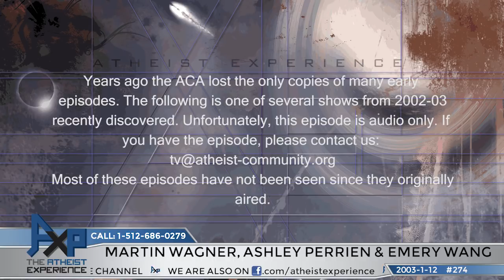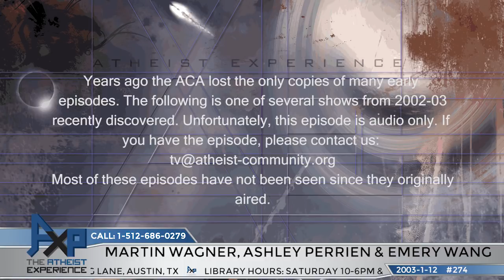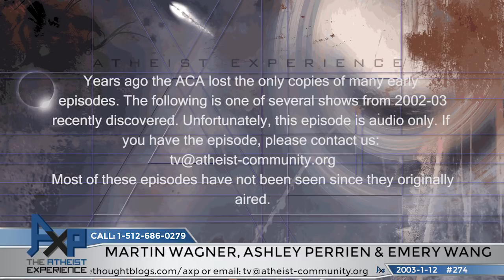The Atheist Experience 274 with Martin Wagner and Ashley Perrien | Vintage 2003 "Lost" Episode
The Atheist Experience 274 for January 12, 2003 with Martin Wagner, Ashley Perrien, and guest Emery Wang.
No video.

SHOW TIMESTAMPS
Audio only
00:00 - Intro & Announcements - Martin Wagner
04:12 - Ashley Perrien On Wacky News Articles The Cause Quite A Few Laughs
18:12 - Emery Wang On His Background And Website - Losingmyreligion.com
36:08 - Howard - Religion Dominates The News - Why Bother
51:58 - John - What Is The Goal Of AXP
01:11:02 - Donald - Explain The Atheist Position,  How Did The Universe Come To Be
01:21:10 - Caller - Is Recovering From Religion
01:25:54 - Arlo Pignotti - Atheism Is Liberating

 NOTES